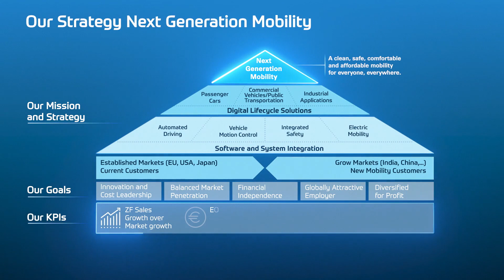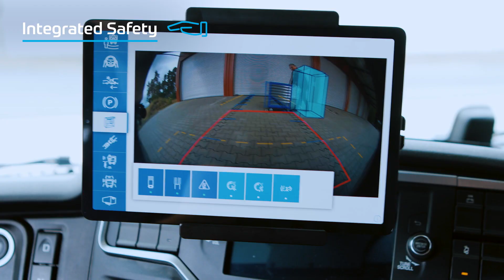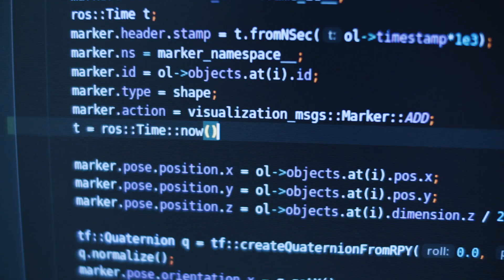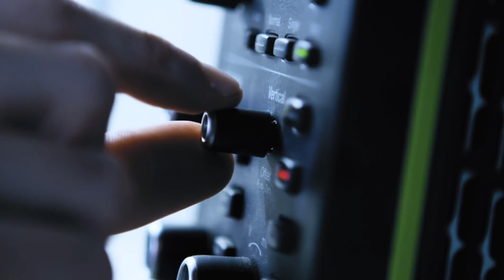ZF at a Glance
Company Profile:
ZF is a global technology company supplying systems for passenger cars, commercial vehicles and industrial technology.
With its comprehensive product portfolio, the company offers integrated solutions for established vehicle manufacturers, mobility providers and startup companies in the fields of transportation and mobility. Digital networking and automation are focal points of ZF system development as it transitions to becoming a software- and cloud-based company. ZF allows vehicles to see, think and act.

The Consolidated ZF Group is represented with 188 production locations in 31 countries as well as 18 main development locations in eight countries. In 2021, ZF achieved sales of €38.3 billion with approximately 157,500 employees worldwide. The company spent eight percent of its sales on research and development in 2021.

Founded in 1915, ZF has evolved from a supplier specializing in aviation technology to a global mobility technology company. After the successful integration of WABCO, ZF is a competent systems supplier for commercial vehicle technology worldwide thanks to its new Commercial Vehicle Solutions Division, which started operating in early 2022. With its trendsetting products, ZF is focusing on Next Generation Mobility for passenger cars, commercial vehicles and industrial applications.

Group shareholders include the Zeppelin Foundation, administered by the City of Friedrichshafen, holding 93.8 percent of shares, and the Dr. Jürgen and Irmgard Ulderup Foundation, Lemförde, with 6.2 percent.

Get to know the mobility specialist ZF in just under four minutes. In an informative film, you will learn what is behind our corporate strategy "Next Generation Mobility". We briefly introduce you to ZF’s four technology domains in which the company is active: automated driving, electric mobility, vehicle motion control, and integrated safety.

Konzern im Profil:
ZF ist ein weltweit aktiver Technologiekonzern und liefert Systeme für die Mobilität von Pkw, Nutzfahrzeugen sowie Industrietechnik.
Mit einem umfassenden Produktprogramm bietet ZF ganzheitliche Lösungen für etablierte Automobilhersteller sowie Mobilitätsanbieter und neu entstehende Unternehmen im Bereich Transport und Mobilität. Ein Schwerpunkt der Weiterentwicklung der ZF-Systeme ist die digitale Vernetzung und Automatisierung auf dem Weg zum software- und cloudbasierten Unternehmen. ZF lässt Fahrzeuge sehen, denken und handeln.

Der ZF-Konzern ist an 188 Produktionsstandorten in 31 Ländern sowie mit 18 Hauptentwicklungsstandorten in acht Ländern vertreten. Im Jahr 2021 hat ZF mit weltweit rund 157.500 Mitarbeitern einen Umsatz von 38,3 Milliarden Euro erzielt. Acht Prozent des Umsatzes gab das Unternehmen im vergangenen Jahr für Forschung und Entwicklung aus.

ZF wurde 1915 gegründet und hat sich von den Anfängen als Spezialanbieter der Luftfahrtindustrie zu einem Weltkonzern der Mobilitätstechnik entwickelt. Nach der erfolgreichen Integration von WABCO ist ZF mit der neuen Nutzfahrzeugdivision Commercial Vehicle Solutions, die seit Anfang 2022 als operative Einheit am Markt agiert, weltweit ein kompetenter Systemanbieter für Nutzfahrzeugtechnologie. Mit seinen zukunftsweisenden Produkten zielt ZF auf die „Next Generation Mobility“ für Pkw, Nutzfahrzeuge und Industrieanwendungen.

Anteilseigner des Konzerns sind mit 93,8 Prozent die Zeppelin-Stiftung, die von der Stadt Friedrichshafen verwaltet wird, sowie mit 6,2 Prozent die Dr. Jürgen und Irmgard Ulderup Stiftung, Lemförde.

ZF auf einen Blick:
Lernen Sie den Mobilitätsspezialisten ZF in knapp vier Minuten kennen. In einem informativen Film erfahren Sie, was sich hinter unserer Unternehmensstrategie „Next Generation Mobility“ verbirgt. Wir stellen Ihnen kurz die vier Technikfelder vor, in denen ZF aktiv ist: automatisiertes Fahren, Elektromobilität, Vehicle Motion Control sowie Integrierte Sicherheit.